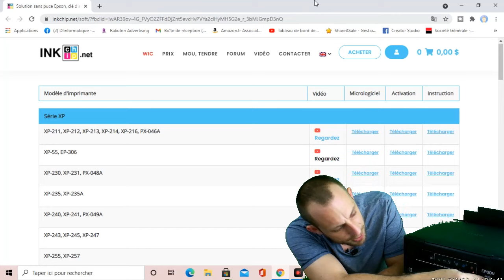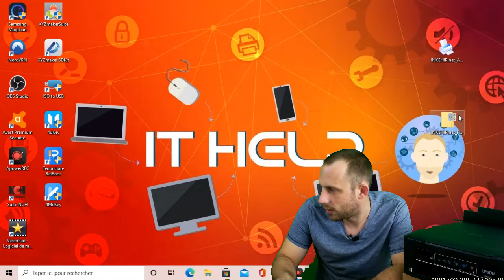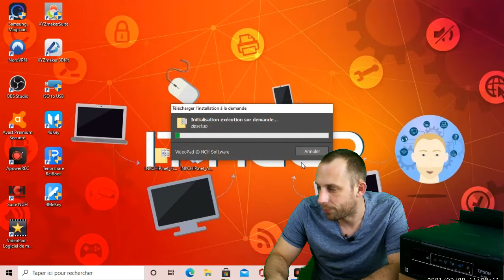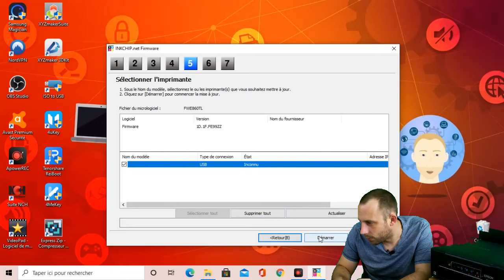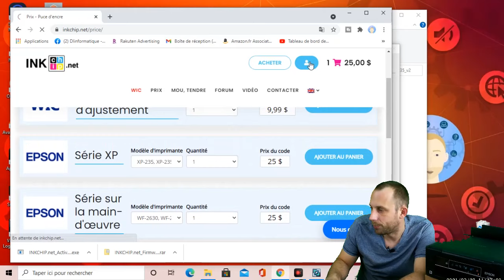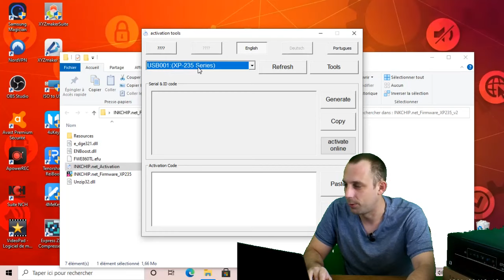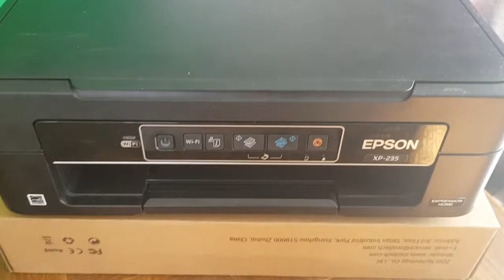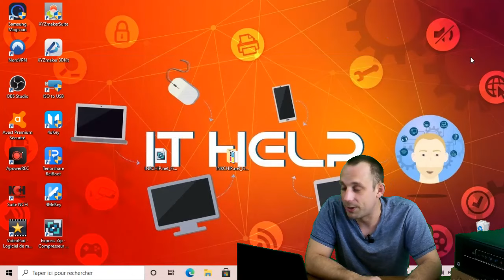Cartouche d'encre non reconnu ou compatible sur imprimante epson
Votre budget cartouche d'encre est souvent élevé ? Si je vous dis que cela peut changer !
Et sans changer d'imprimante !

Pour cela il vous faut un ordinateur et une imprimante.

Ensuite, lancez cette vidéo et on y va ensemble pas à pas...

En image, je vous montre comment télécharger le logiciel Inkchip nécessaire pour désactiver la puce qui bride votre imprimante et comment procéder à son utilisation.

Grace à cela vous ne serez plus obligé d'acheter des cartouches d'encre de la marque de votre imprimante, vous pourrez utiliser n'importe quelle cartouche compatible.

En prime, cela vous résout le problème d'obsolescence programmé de votre imprimante...

De quoi réaliser de belles économies !

Attention tout de même à votre consommation de papier !

N'hésitez pas à cliquer sur le bouton rejoindre pour bénéficier de conseils et solutions personnalisés 😁

"IT HELP" ne cesse d'évoluer afin de répondre à vos besoins et vos soutiens sont précieux car ils nous permettent de faire vivre et grandir la chaîne !

Bon visionnage 😄